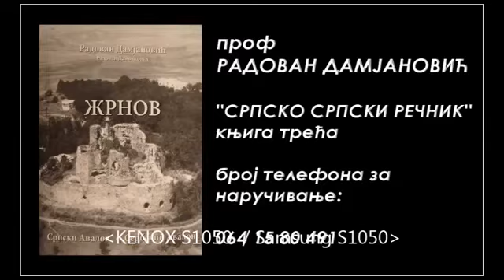I did smoke but I didn't inhale (Људи ништа не знају бр.98)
Радован Дамјановић - емисија Људи ништа не знају.